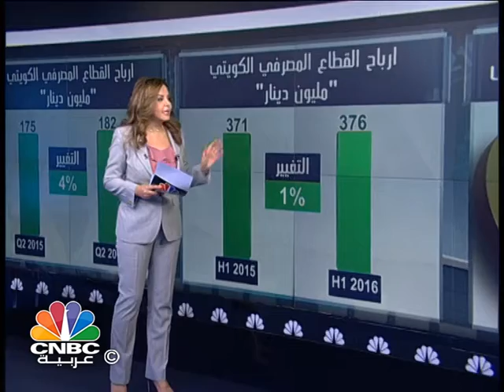أداء القطاع المصرفي الكويتي في النصف الأول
كشفت دراسة خاصة لـ CNBC عربية عن ارتفاع أرباح القطاع المصرفي الكويتي في النصف الاول من هذا العام بنحو 1% وذلك بدعم من نمو ايرادات الفوائد بنسبة 12% بالاضافة الى نمو ارباح العمولات بنحو 5% في نفس النصف.